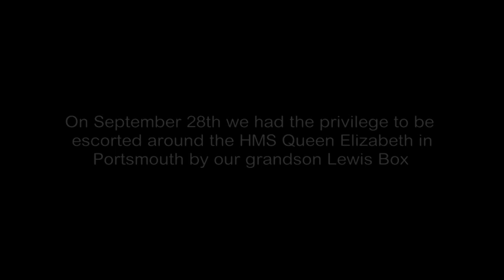HMS QUEEN ELIZABETH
Open day visit to the Air craft Carrier HMS Queen Eizabeth